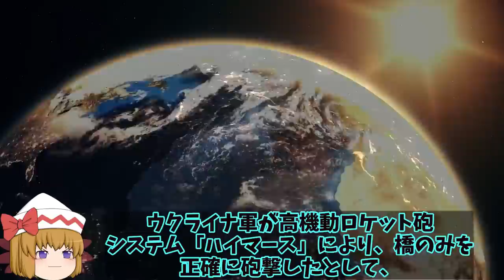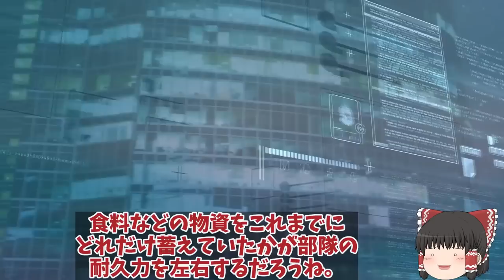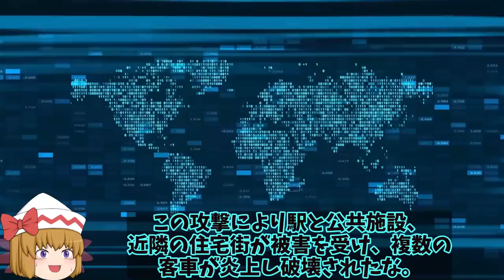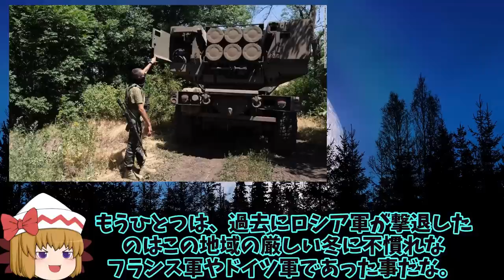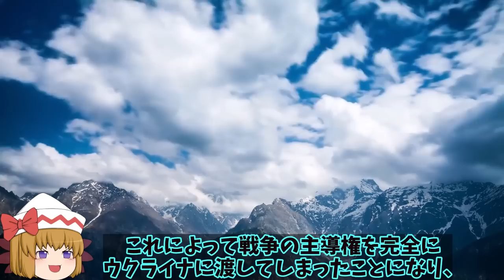【スペシャル特番】戦略的撤退からヘルソン奪還まで 烏軍ドニプロ側を渡河成功オレンシキーを開放で東岸上陸成功の可能性！ヘルソン市に烏大規模スイカのために… 【ゆっくり解説・軍事News】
引用・転載「出典：海上自衛隊ホームページ」
引用・転載「出典：航空自衛隊ホームページ」
引用・転載「出典：陸上自衛隊ホームページ」